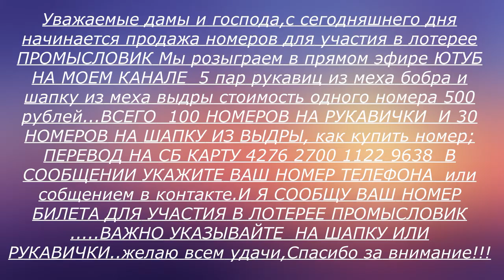Супер тираж лотереи ПРОМЫСЛОВИК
лотерея пройдет  как только все 130 номеров будут куплены все условия в ролике